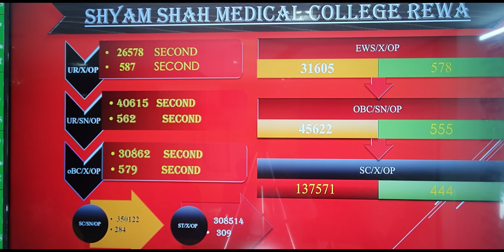SSMC REWA | Shyam Shah Medical College Rewa cut-off 2020 | NEET2020 GOVT Medical College Cut-Off, MP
This video will give you the perfect idea about the cut-off score in NEET (UG) -2021, will help you to calculate accurate marks for a medical seat in MADHYA PRADESH (MP).

NTAneetresult 2021
peivate medical college cut-off in mp
private medical college neet cut off 2020 in mp
private medical college neet cut off 2021 in madhya pradesh
neet expected cut off 2021 in mp
mp private medical college fee structure 2020
mp private medical college fee structure 2021
fee structure mp private Medical College
fee structure
fee structure mp private MBBS college
fee structure mp Govt MBBS college
mpscholarship scheme
mpscholarship scheme for MBBS
mpscholarship scheme for private medical college
mpscholarship scheme for govt medical college
best private mbbs college in mp
chirayu medical college bhopal campus
NEET(UG)-2021
CUT-OFF-2021
CUT-OFF MADHYA PRADESH
EXPECTING CUT-OFF
medical college in MP
# MGM indore
# GMC Bhopal
NSCB Jabalpur
GRAMC Gwalior
govt mbbs college fees
private mbbs college fees
fee structure chirayu medical college bhopal
fee structure index medical college indore
fee structure Mahaveer medical college Bhopal
fee structure rd gardi medical college Ujjain
fee structure sri aurobindo medical college Indore
fee structure maltase medical college dewas
fee structure peoples medical college Bhopal
fee structure LN medical college Bhopal
fee structure lnct medical college Indore
# New medical college in MP
# Cut-Off New medical college in Mp
Latest Update on Neet 2021
Neet result 2021
NEET update
NEET liveupdate
NTAneet 2020
Which private medical college has lowest fees in MP
lowest fees for MBBS in MP
Govt medical college fees structure in MP
Povate Medical college fees structure in MP
Povate Medical college fees structure for MBBS in MP
What is the lowest fees for MBBS?
neet ug 2020 seat allotment list pdf round 2
clc round in MP#MCC
afrc MP
Jankalyan Yojna
MukhyamantriMedhavi Yojna
OBC Post Metric Scholarship Scheme
SCPost Metric Scholarship Scheme
ST Post Metric Scholarship Scheme
dme.mponline.gov.in neet 2021
dme mp online counselling 2020
dme mp online counselling 2021
dme bhopal
dme mp ug counselling 2020
dme mp ug counselling 2021
mpdme mbbs counselling
mpdme mbbs counselling2021
mpdme mbbs counselling2020
neet ug mp state rank 2020
mp neet ug counselling 2020 merit list
mp neet ug counselling 2021 merit list
neet ug mp state rank 2021
mp neet result 2021
neet result 2021 cut off mp
neet result 2020 cut off mp
top 10 medical colleges in mp
mp government medical college fees
firts round allotment
firts round allotment in mp
second round allotment in mp